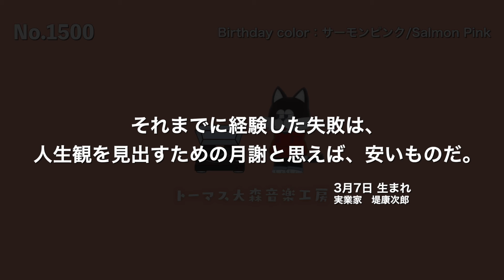フリーBGM × 偉人の名言【堤康次郎/おしゃれ/雨/カフェ/チル/リラックス/Vlog music/Lofi Hiphop】NCM/NCS